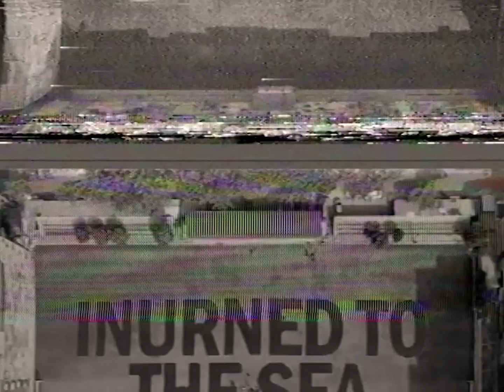Avhath - Tales From the Perished Land (Live Session)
Retracing their steps into the perished land, Avhath tries to interpret the lines from HALLOWED GROUND and turn them into a live session featuring five of their singles. Onward, a juxtaposed slam-bang lullaby, which gives birth to some of the most erroneous acts, regardless, far from a moronic oxymoron. Ergo, Avhath. Nonchalantly arising from this scorched earth, a telltale of the most niched, unraveling the impervious, here is the Tales From the Perished Land.

Producer: Dhiwangkara Seta
Director: Deby Sucha
Director of Photography: Baday Rayhan
Art Direction:  Rezky Prathama
Graphic Designer: Sara Alisha
Camera: Person Phillipus Raymond
Line Producer: Margareta Marisa
Location Manager: Hadion Nopianto
Editor & Colorist: Dhiwangkara Seta
Behind the Scene: Bion Farhan

Avhath Company
Field Producer by Prasetio Ari Wibowo
Session Bass by Adam Bagaskara
Saxophone by Geddi Jaddi Membummi
Behind the Scene by Satrio Panji
Recorded by Haryo Widi
Mixed & Mastered by Auliya Akbar

Avhath is
Satan's Heir, Kvvlt, Yvd, BxP, and Svnn

0:19 CUT DEAD
1:26 UNE GÉNÉRATION PERDUE
3:50 INURNED TO THE SEA
6:33 HALLOWED GROUND
9:39 FELO DE SE